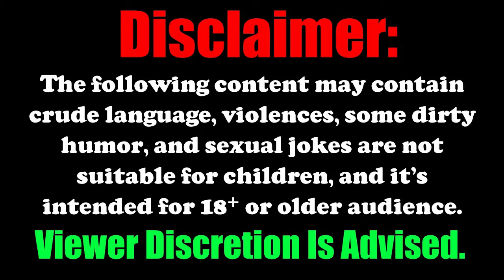This movie Broke my Tv//Aashish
Watch Only if You are 18+